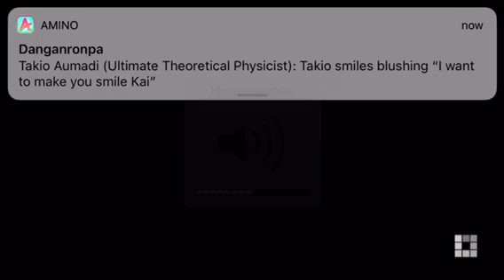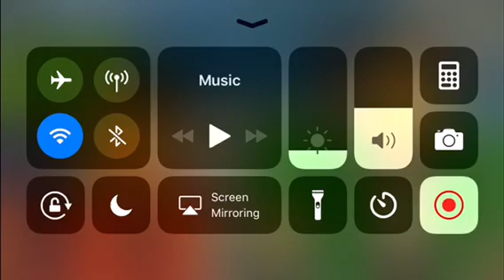Minecraft Story 2 Chapter 1 Part 1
In this video, not only do I apologize for the lack of commentary, but I play Minecraft Story Mode 2!